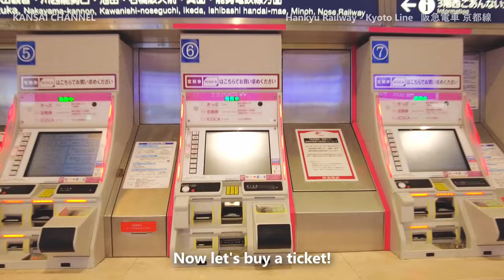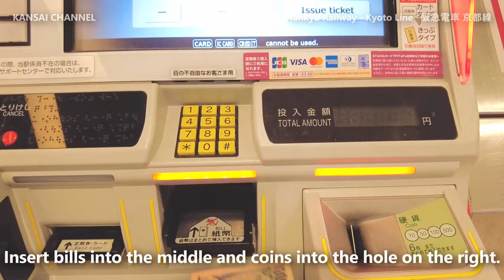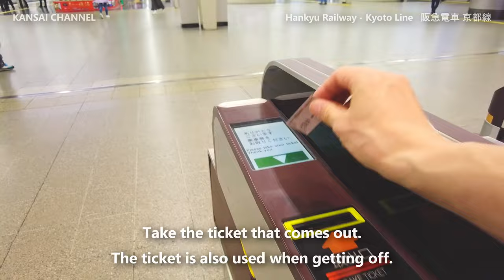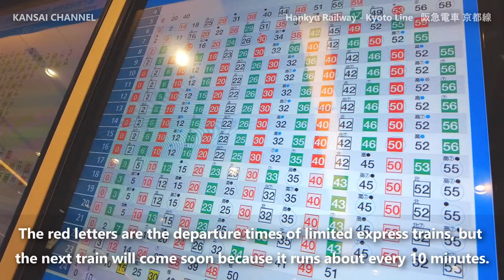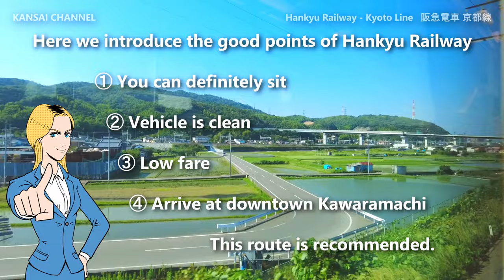【Hankyu Kyoto Line】From Osaka to Kyoto. How to ride ＆ superb view! [Osaka Umeda Japan kansai Travel]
《Osaka Umeda→Kyoto Kawaramachi “Travel to enjoy Japan kansai” Series》This time, I will introduce how to access from Umeda, Osaka to Kawaramachi, Kyoto using the Hankyu Railway. We will carefully guide you on how to ride, how to buy a ticket, tricks, and the superb view from the window.
There are several ways to get to Kyoto, but the recommended one is the Hankyu Kyoto Line.
The reason is explained in detail in the video, so please enjoy watching it.

◆Click here for "How to get to Osaka and Kyoto" and train windows with good views⇩
High-speed rail "Shinkansen"⇩
Osaka to Kyoto to Tokyo

There will be more and more new works in the future, so please look forward to it!  I would be happy if you could spread the word, ″I found this great site'' and ″This is a fun site.''
　　　⇧Registration is easy⇧

Secondary use, reproduction, and plagiarism are strictly prohibited. We welcome the spread and promotion of this channel.
Keyword: kyotojapan Kansai hankyu limitedexpress KyotoLine umedastation osaka osakajapan osakavlog osakatravel osakaairport kansaiairport japanosaka thingstodoinosaka thingstodoinkyoto kyototachibana kyoto kyotojapan kyototravel kyotovlog japankyoto kyotostation umeda kyototravelguide kansaiairport
Music cooperation：MusMus OtoLogic Music-Note.jp MOMIZizmMUSiC StarDustBGM 魔王魂 音筏